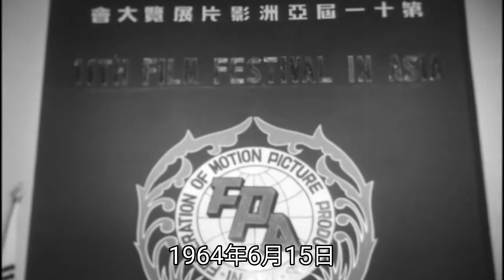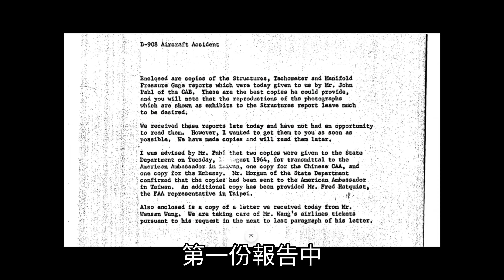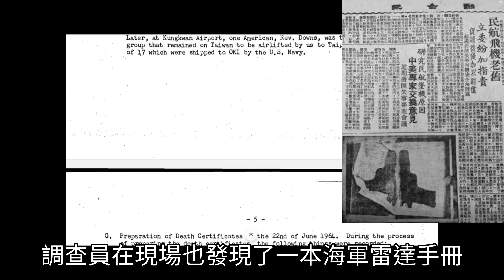[空難模擬]台灣民航第一起空難-神岡空難,機上全數罹難,遲來45年的真相終由CIA揭秘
1964年第11屆亞太影展在台舉行，各國名流紛紛前來觀禮
6月20日一架滿載各國名流的客機，從台中出發飛往台北
機上2名澎湖軍官曾劫持飛機，威脅機師將航班飛往大陸
兩位空軍官校出生的機師不從，慘遭殺害
飛機墜毀在台中神岡三角村，機上57人全數罹難
台灣民航局不願承認軍官投共，草草以“機械故障與操作失誤”結案
但45年之後由CIA公布的兩份資料揭密了事發真相.

機上成員包含:
機長(38歲)林宏基，飛行時數11881小時
副機長(47歲)龔慕韓，飛行時數13074小時

海軍上尉曾暘
退役軍官王正義
前亞洲電視董事局主席邱德根之髮妻裘錦秋
國際電影懋業創辦人陸運濤夫婦
總經理周海龍夫婦
製片部主任王植波
聯邦影業總經理夏維堂
華達製片廠創立人胡晉康
台灣省新聞處長吳紹璲夫婦
臺灣省電影製片廠廠長龍芳
翁啟惠家族成員翁浩清
當時擔任飛機維護人員預備赴美國受訓之施文彬父親施國華。

本集模擬飛行軟體：XPLANE